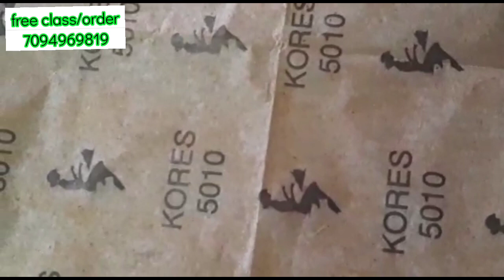how to use button hole filling stitch| button hole filling stitch design and useing method| km arts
Hello all welcome to KM Arts world. This is our tutorial channel. All course for fully free cover basic level and advanced level with certificate. Joint our what's app group.

Class details:
Class fully free.

Every Monday to Friday morning 10am to after noon 9pm class.

Provide course completion certificate .

அனைவருக்கும் வணக்கம்.
எனது channel-ல் நான் Aari work, normal needle Aari work, sewing, jewelry making, tessels making,kuchu making வகுப்புகள் எடுத்து வருகிறேன் விருப்பங்கள் உள்ளவர்கள் எனது இலவச வகுப்பில் சேர்ந்து கொள்ளுங்கள்.